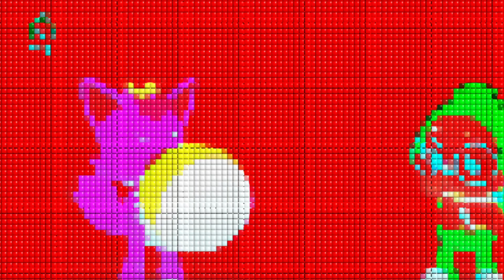ALPHABET PLAY INTRO LOGO EFFECTS || SOUNDS VIBRATIONS { Sponsored by: Preview 2 Effects }